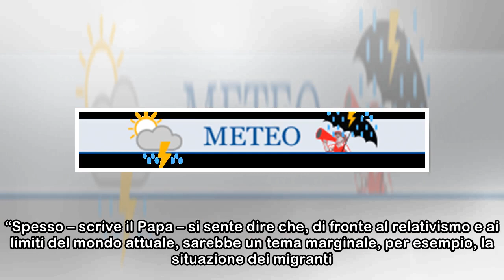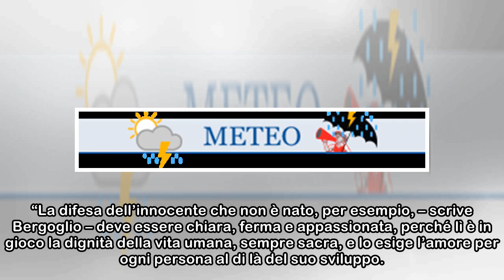Papa Francesco risponde a chi lo accusa di essere comunista: "Povertà e migranti non sono temi ma...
Papa Francesco risponde a chi lo accusa di essere comunista: "Povertà e migranti non sono temi marginali"
 Papa Francesco risponde così, nella sua esortazione apostolica sulla chiamata alla santità nel mondo contemporaneo, intitolata Gaudete et exsultate, a chi lo accusa di essere comunista per il suo cost...